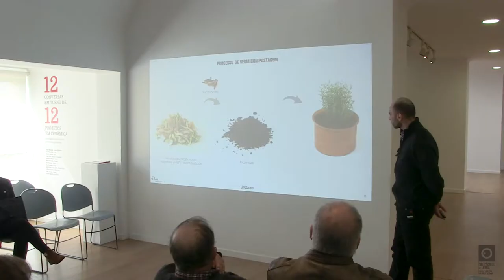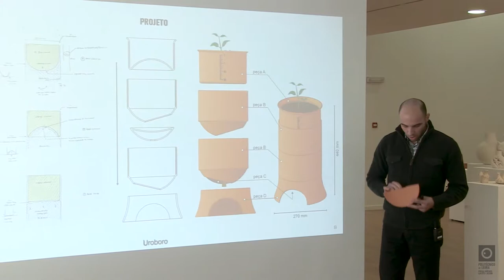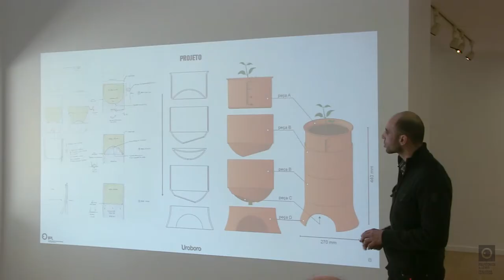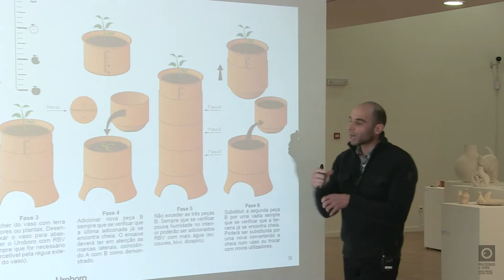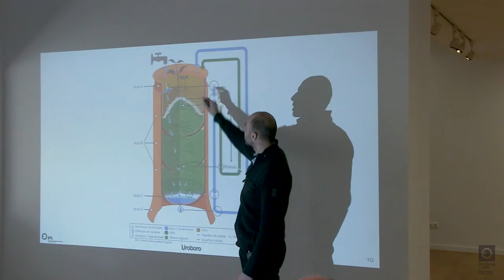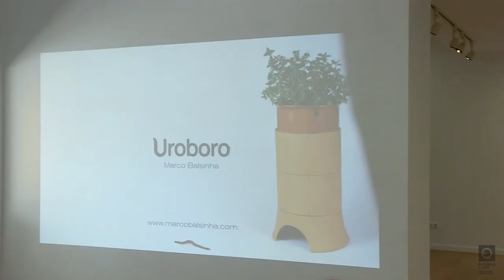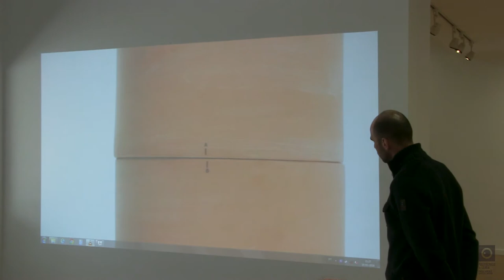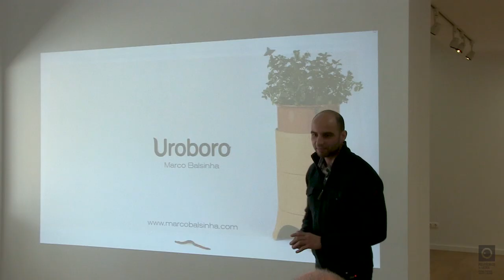12 Conversas em Torno de 12 Projectos em Cerâmica - Marco Balsinha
12 Conversas em Torno de 12 Projectos em Cerâmica -  Identidade cultural nos produtos cerâmicos.
Marco Balsinha - Uroboro